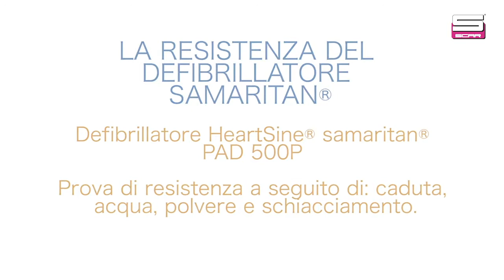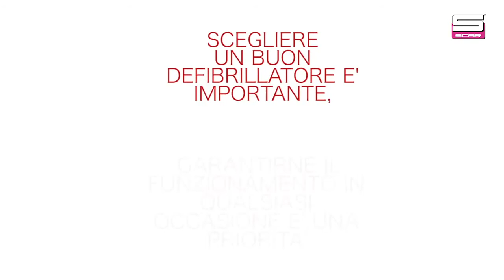DEFIBRILLATORE - Stress test